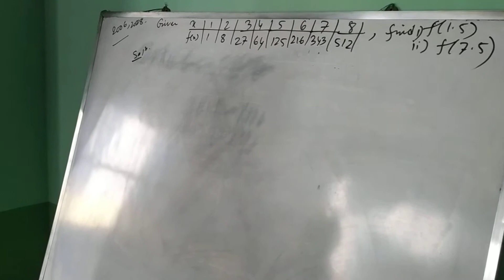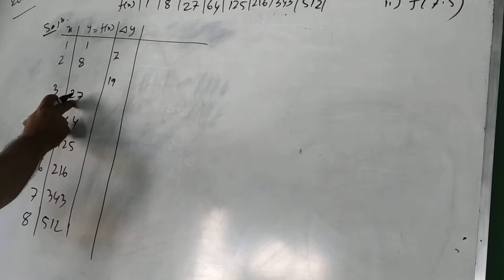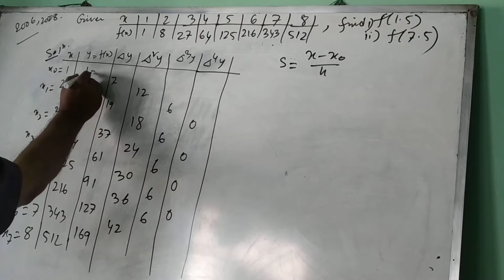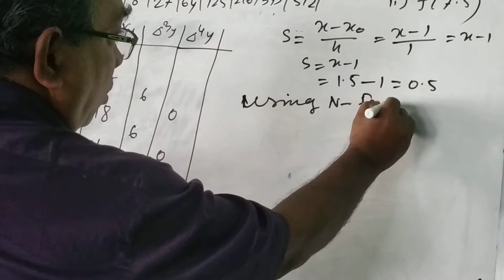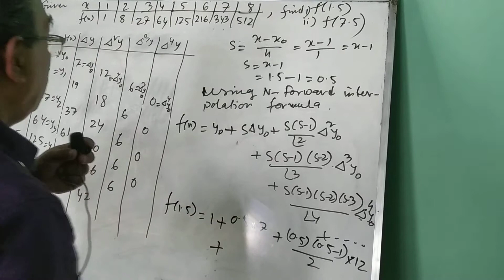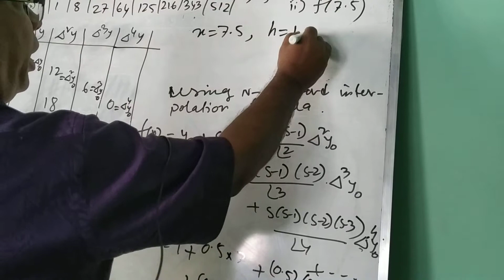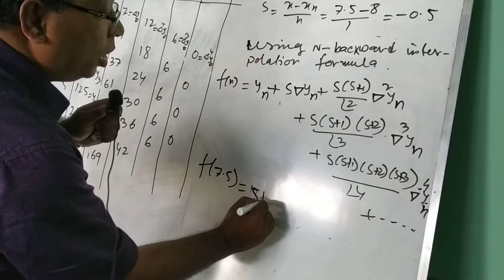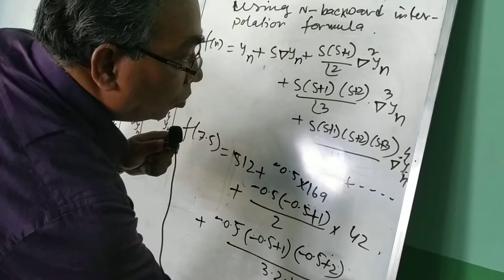Numerical Methods-Worked out problemNewton's Forward Backward interpolation part-18forBCA MCA,B.Tech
5.Link for R-K Method Of Order four or Runga Kutta Method of order four Part-02 in Numerical methods & Algorithm

13. Link for Approximations & Error-Significant Digits (figures) part-1 for BCA MCA B.Tech Prof Dipanjan kr. Dey

14. Link for Solved example on Lagrange's interpolation formula part-19 for BCA MCA, B.Tech by Prof Dipanjan Dey

16. Link for Finite Differences-workedout problem part-16 for BCA MCA &B.Tech by Prof Dipanjan Kr Dey,M.Sc,M.Tech

17. Link for Finite differences-Divided difference table part-15 for BCA MCA B.Tech by prof. Dipanjan Kr Dey.

18. Link for Sums on Newton's forward diff.formula part-17 for BCA MCA,B.Tech by Prof Dipanjan Kr Dey M.Sc,M.Tech

19. Link for Finite difference Forward & Backward difference operator part-14 by Prof Dipanjan Kr Dey M.Sc M.Tech

20. Link for Finite difference,part-13, worked out problem for BCA MCA,B.Tech by prof Dipanjan Kr.Dey M.Sc,M.Tech

23. Link for Problem sums on Newton's backward differ. operator, differential operator part-20 for BCA MCA,B.Tech

26. Link for Problem  on Central difference operator, shift operator, Newtown forward & backward operator part 08

29. Link for Numerical method central difference operator part05 for BCA MCA B.Tech prof Dipanjan Dey M.Sc M.Tech

30. Link for Numerical method-Inverse shift operator part04for BCA MCA B.Tech by prof.Dipanjan Kr Dey M.Sc,M.Tech

31. Link for Numerical method-shift operator Part-03 for BCA MCA B.Tech by prof.Dipanjan Kr Dey M.Sc Math &M.Tech

33. Link for Forward & Backward difference operator Part-01 by prof Dipanjan Kr. Dey M.Sc Math& M.Tech Comp Sc

I am 110% sure you guys enjoyed this video.
Keep watching & sharing my video with your friends,.